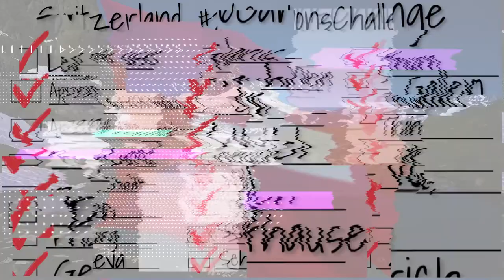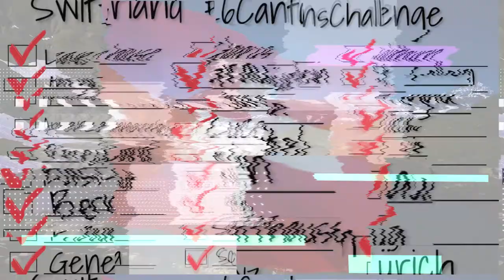Switzerland - 26 Cantons Challenge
Switzerland's 26 Cantons Challenge
With international travel being limited, it's suggested that people travel within country. If you are living in Switzerland and have not seen all 26 cantons, we challenge you to visit all 26 cantons.

Are you up for the challenge? Tag 26CantonsChallenge on your journey.

Cantons: Aargau, Appenzell Ausserrhoden, Appenzell Innerrhoden, Basel-Land, Basel-Stadt, Bern, Fribourg, Geneva, Glarus, Graubünden, Jura, Lucerne, Neuchâtel, Nidwalden, Obwalden, Schaffhausen, Schwyz, Solothurn, St. Gallen, Thurgau, Ticino, Uri, Valais, Vaud, Zug, Zürich

Filmed from 2017 – 2020
Drones Used Mavic Pro (734 grams)
Mavic Air (430 Grams)

Music (licensed by Jamendo)
Title: Clap & Stomp Perscussion
Artist: Akashic Records
Album: Clap & Stomp - Energetic Action Percussion